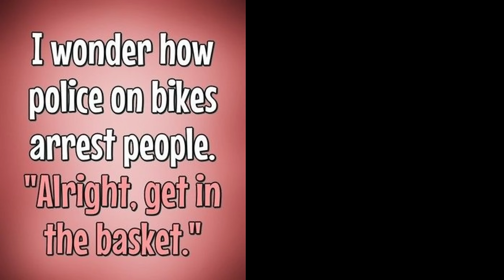Top 20 SKINCARE PRODUCTS of 2023 for Mature Skin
Narrowing down my favorite skincare of 2023 to just 20 skin care products was really hard! These are fairly affordable skincare products. But they are highly effective anti-aging skincare products.  These skincare rockstars of 2023 are truly the best of the best in mature skincare. Hope you enjoy today's video.

Sign up for Rakuten & get $30 back after your first order.

My sweater (medium) in dusty pink
Necklaces:
Lifetime Herringbone Gold 18"
Gold Heart Rhinestone Necklace
Rings
Bracelets
Anne Klein Watch/Bracelet Set
Gold Tone Bracelet

*Products Mentioned:
1- Juno Makeup Cleansing Balm

2- Beauty of Joseon Green Plum Cleanser

3- Benton Green Tea toner

4- SomByMi AHA/BHA/PHA Exfoliating Essence

5- DRMTLGY Pumpkin Enzyme Mask

6- PyunKkang Yul Black Tea Eye Patches

7- Xlash Pro Eyelash Growth Serum

8- Beauty of Joseon Apricot Blossom Peeling Gel

9- Beauty of Joseon Ginseng Essence

10- Naturium Super C Serum

11- Naturium Tranexamic Acid Serum

13- Naturium Retinaldehyde Cream Serum 0.10%

14- DRMTLGY HPR Eye Cream

15- Derma E DMAE Copper Peptides Serum

16- CosRx 6x Multi Peptide Collagen Booster

17- CosRx Advanced Snail Radiance Dual Essence

18- HaruHaru Black Rice Sunscreen 50spf

19- Organic Castor Oil

20- Pumpkin Seed Oil

Flower Beauty Highlighter Palette
Elf Curl Mascara
Maybelline Lip Liner in Almond Rose
Maybelline Lipstick in Nocturnal Rose
Maybelline Lifter Gloss in Pearl

This has no impact on the cost to you, the consumer. I link to products this way whenever possible, and it has no bearing on the products I choose to review or recommend because all products can have links attached to them, no matter what they are. I would link the products on Ulta/Sephora/etc website anyway as a means of connecting you to the products, so now it simply offers the potential for a small financial benefit to me, which I greatly appreciate. Feel free to use, or not use, the links provided. And if you decide to use them, thank you so much! Also, if you would like to help a little more, when watching one of my videos please watch it all the way through, that helps to show the YT algorithm that people are interested in my video. If you have time, watch one or two of the ads shown with the video, that's the only way YouTubers get paid at all, if people watch the ads. So if you have a favorite Youtuber, you now know how you can support them with these little tips.